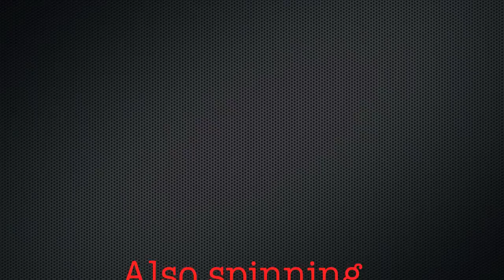COUNT DRACULA HAWAII 2011 Promo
Camera Obsura presents on Friday January 21, 2011  the Count Dracula Hawaii 2011 Event at the Venue.  DJ Nocturna wants to see you there.